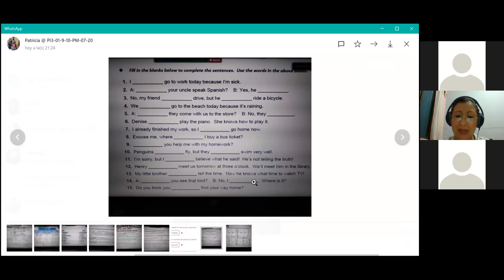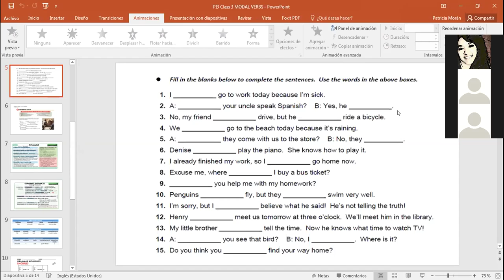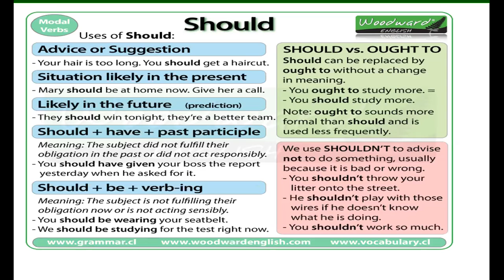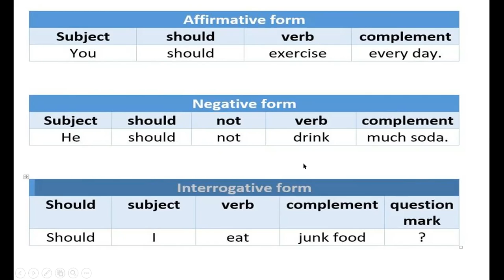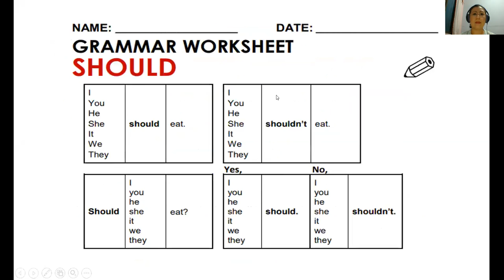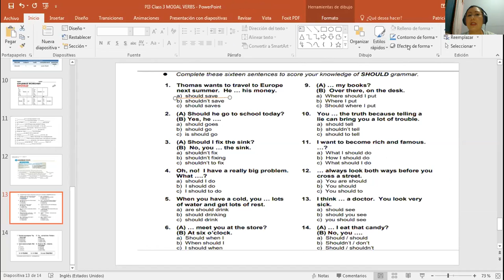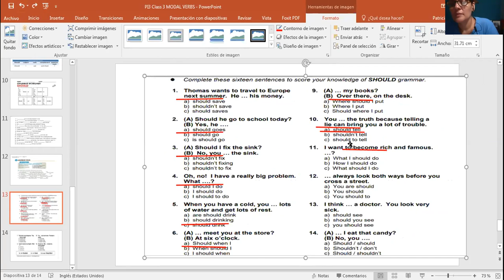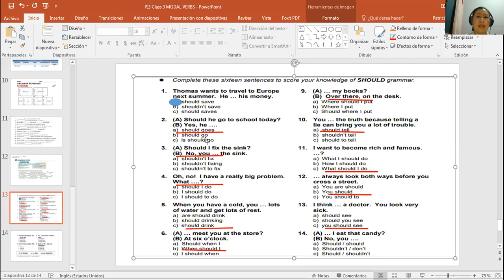Ingles Corporativo-PI3-01-9-10PM 07-20 MODALS CAN AND SHOULD GROUP PRACTICE PART 2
Participants practice the righ use of modals can and should in work groups.